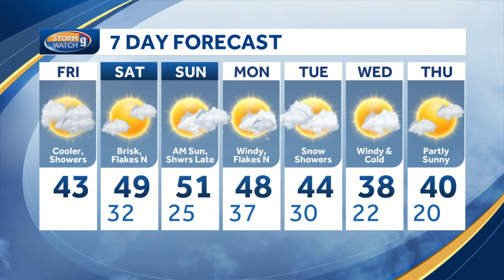Watch: Cool, some showers Friday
Kevin Skarupa has a look at the forecast update.